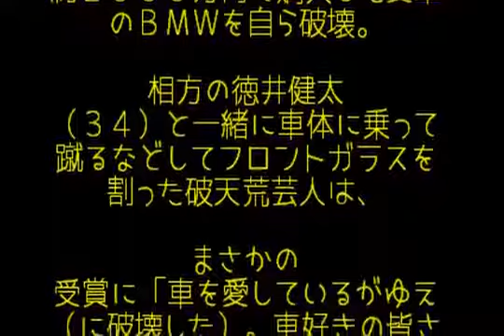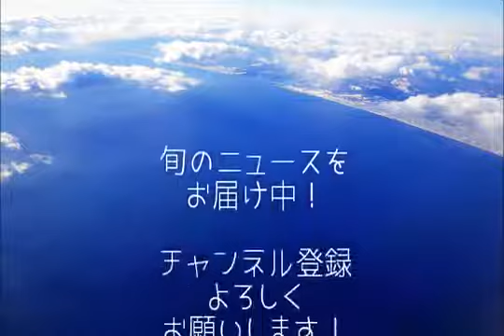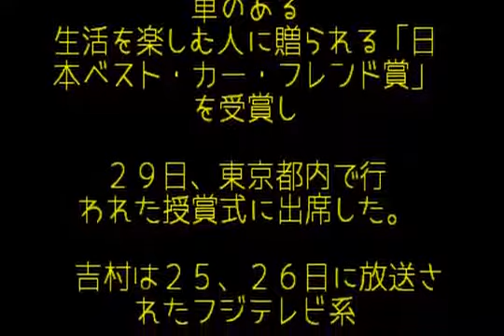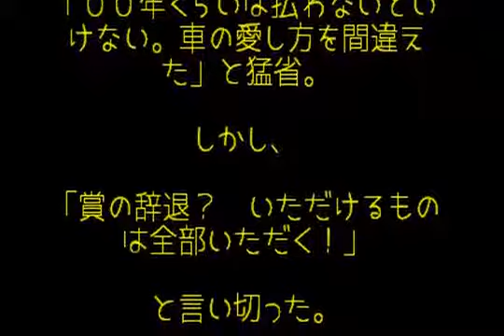【放送事故】ノブコブ吉村の2000万円愛車破壊「27時間テレビ」演出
【放送事故】ノブコブ吉村の2000万円愛車破壊「27時間テレビ」演出にBMW社大激怒！？